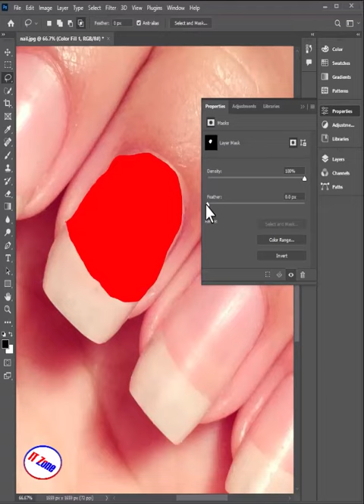How to apply Nail Polish in Photoshop